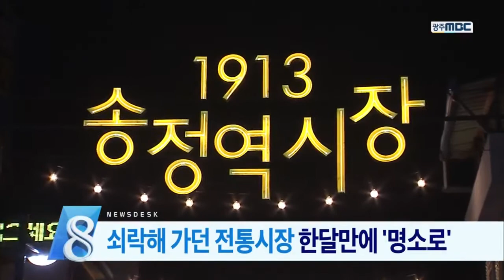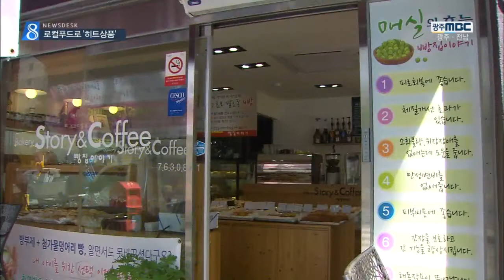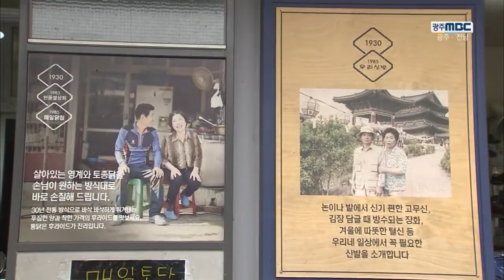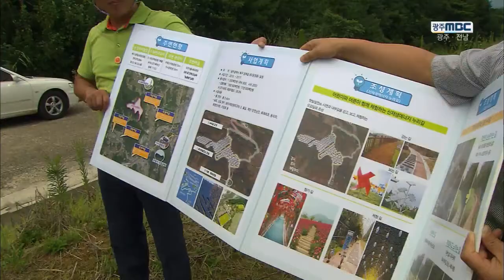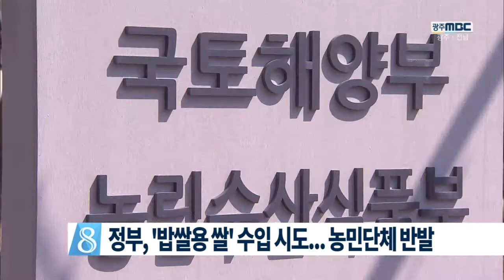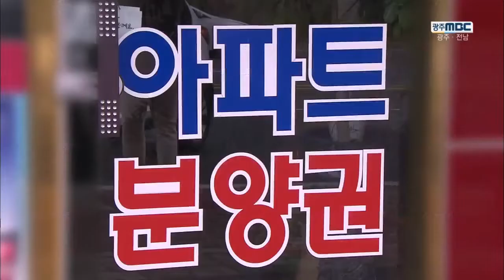[뉴스데스크]뉴스데스크 다시보기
20대 국회 개원을 하루 앞두고 더불어민주당  초선 당선인들이 진도 팽목항을 찾았습니다.

세월호 참사를 잊지 않기 위해 노력하겠다는
의지의 표시라고 밝혔습니다.
다음달 소록도 병원에서 한센인 피해 실상을
듣기 위한 특별재판이 진행됩니다.

재판부가 주민들의 증언도 직접 들을 예정인데
한센인 관련 소송에서 처음 있는 일입니다.
지역 농산물로 히트상품을 만들려는 시도가

농민도 돕고 상품의 지명도도 높이는 1석2조의 효과가 기대됩니다.
쇠락해 가던 광주의 한 재래시장이, 한달만에 방문객이 북적이는 명소가 됐습니다.

변화를 이끌어낸 '전통시장 활성화 프로젝트'에 관심이 쏠리고 있습니다.(끝)